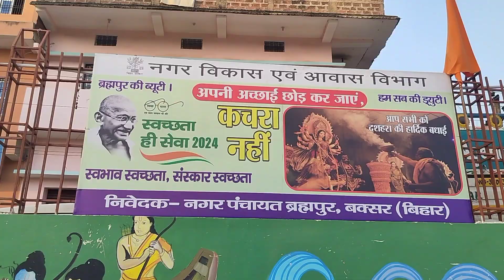My Village A Natural Beauty / Hamara Gaon / Pahuche Apne Ghar